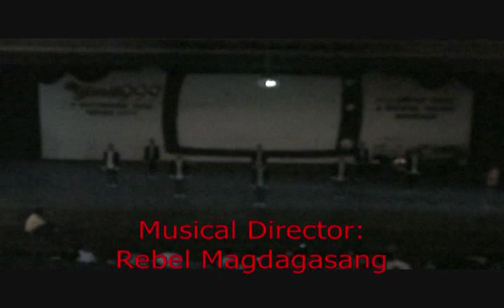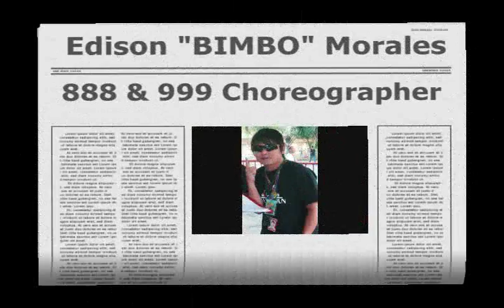The BoxStick Boyz.wmv